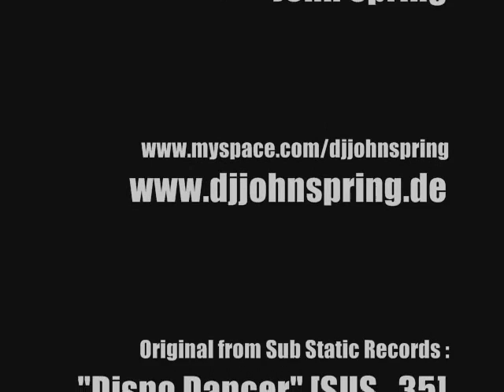John Spring - Strange (John Spring's 2005 Revision)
Label: Crosstown Rebels
Catalog#: CRM015B
Format: Vinyl, 12"
Country: UK
Released: 2005

Track coming from "Crosstown Rebels Presents Rebel Futurism Session Two : Sampler Two"